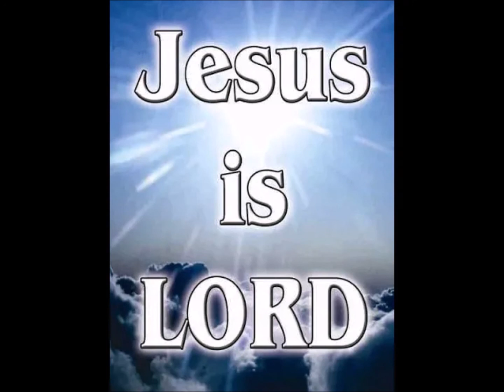Bible Housing Authority by Joe Coley